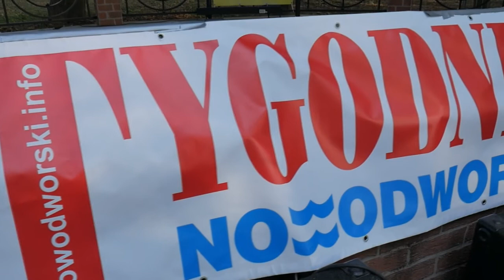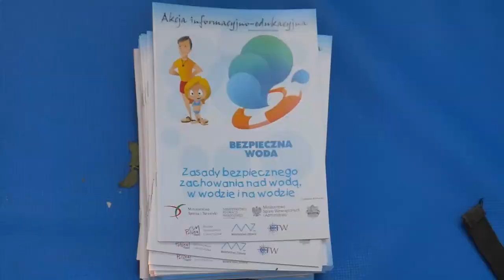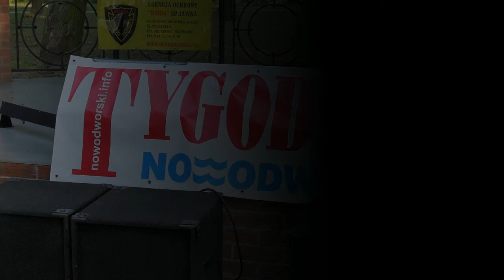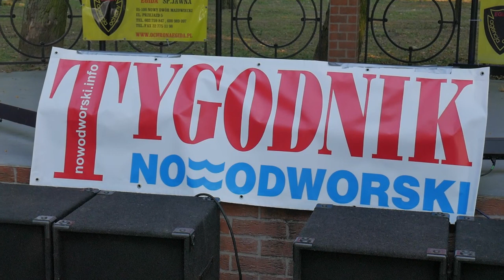Tygodnik Nowodworski 23 urodziny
Park trzech kultur Modlin Twierdza